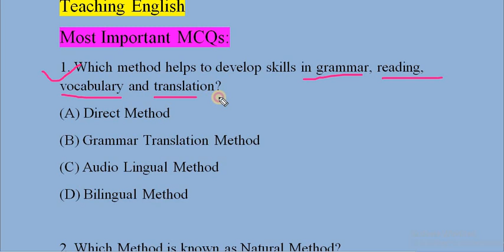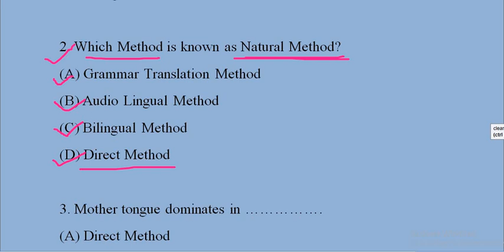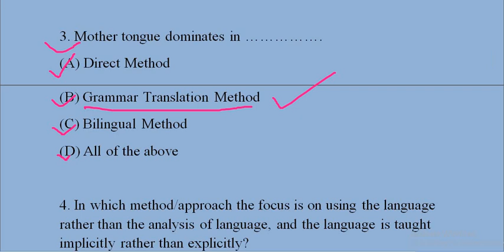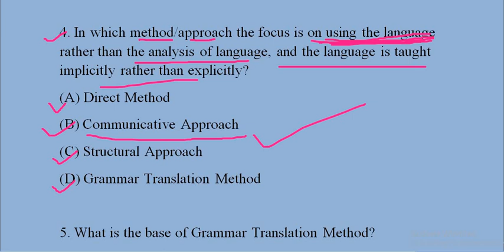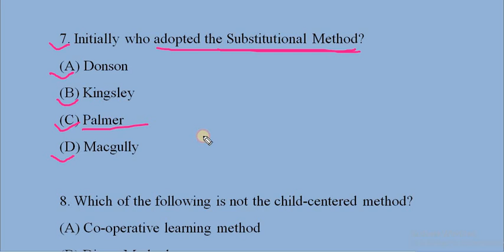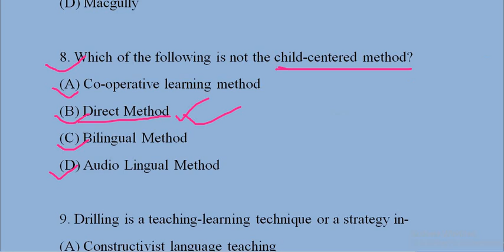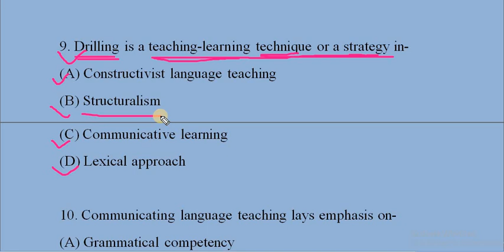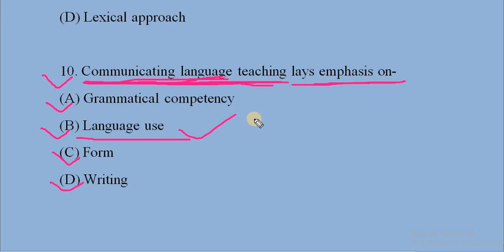Methods, Approaches, Techniques and Strategies of Teaching English Assam Tet MCQ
Hi, I am Anukul Roy, M. A.(English), B. Ed, D. El. Ed, CTET- LP & UP Qualified, Assam LP & UP TET Qualified, High School Tet Qualified. Presently working as an Assistant Teacher at a govt. school in Dhubri, Assam.

In this video I have discussed Methods, Approaches, Techniques and Strategies of Teaching English MCQ for Assam Tet, 2021, a topic of CDP in the very easy Assamese language. I think it will be helpful for the candidates who have been preparing for the the upcoming Assam Tet Exam. Besides, it will be helpful for the candidates who have been taking preparation for the various competitive Exams.